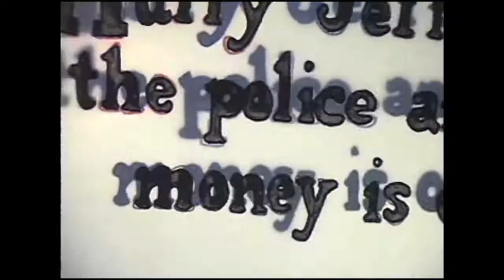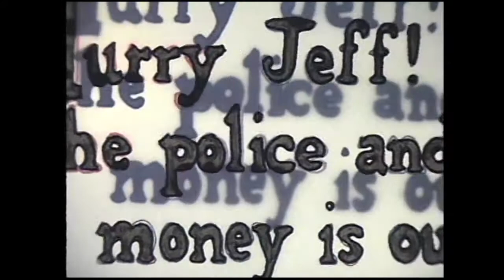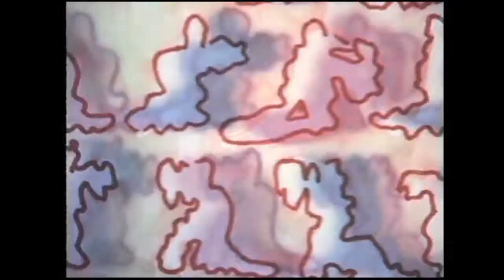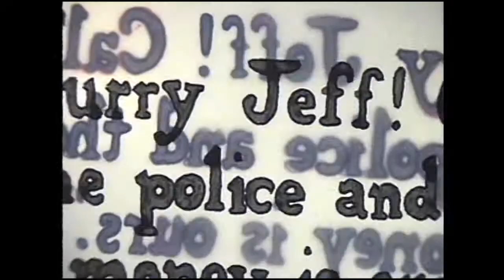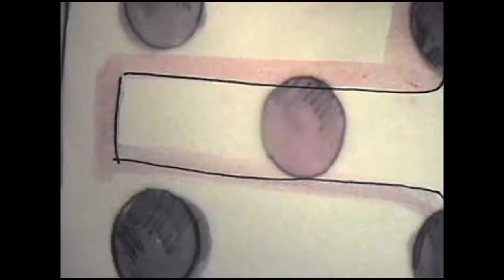Haunted House by Rick Raxlen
The re-animation via rotoscope of parts of Bud Fischers SLICK SLEUTHS(1928)
into a loopform. Track by Deadbeat from a 2001 cd .
Mutt and Jeff could be found
in the fifties in the color funnies in Saturday papers.
I gorged myself on rotoscoping all that passed in front of me for about
15 years.It was a superfun reward for hanging with filmic thingees...
dedicated to Gilbert Taggart(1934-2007) who taught me about the